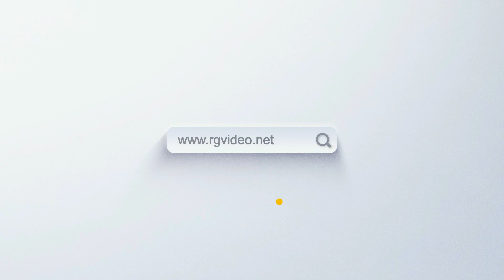Polina Kyrylchuk STUDIO GWIAZD GLIWICE 2015 D TA WA Gimnastyka Artystyczna Cukierek albo Psikus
Studio Gwiazd - Gimnastyka Artystyczna
Zawody 4 Cukierek albo Psikus 2024
Rhythmic Gymnastics